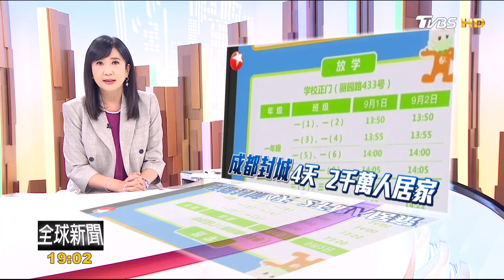陷疫情!深圳改線上開學 成都全市4天居家｜方念華｜FOCUS全球新聞 20220901